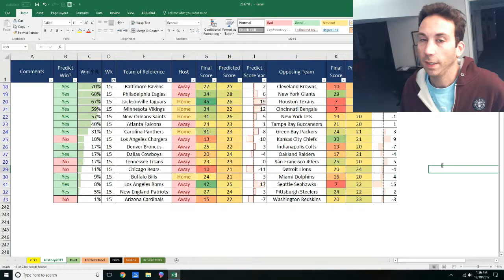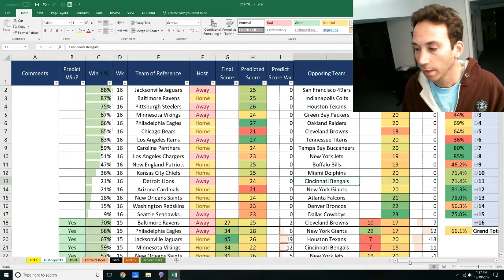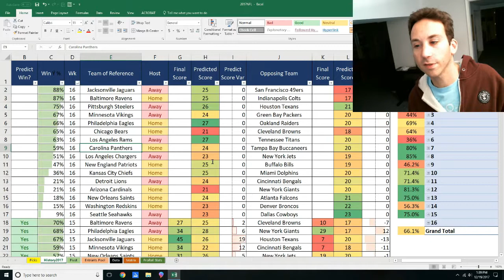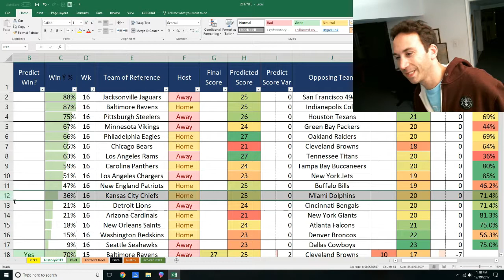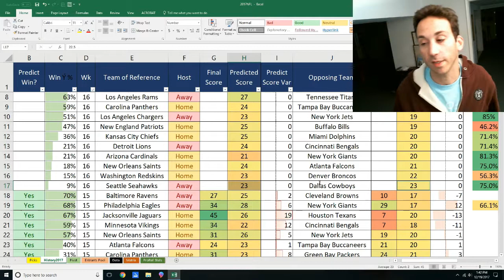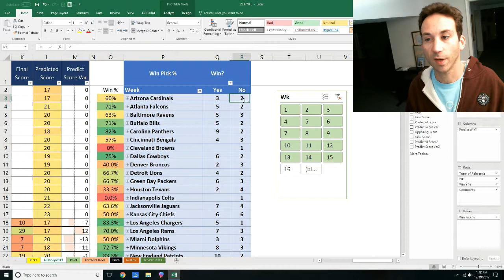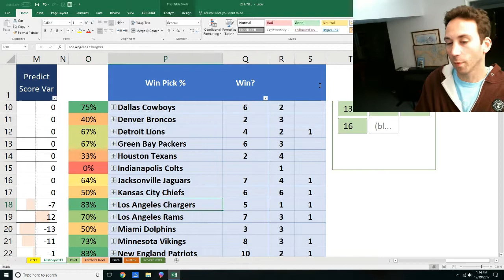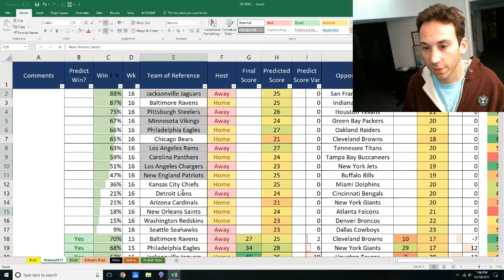Week 16 Predictions Sprapp - Parlay Edition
It was quite a nice run last week, I see a lot of potential for another 10+ win week here is week 16. For a free copy of this file, go